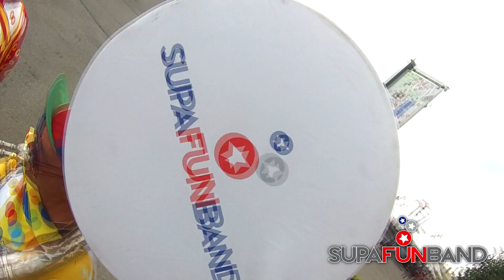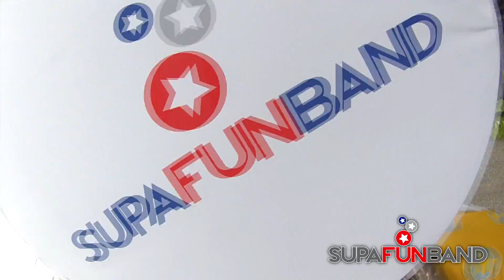Ice Cream - SupaFun Band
SupaFun Band is a 4-piece party band that provides strolling novelty entertainment performing familiar Americana and pop-culture music; engaging, interactive and whimsical fun!

Repertoire includes TV & movie theme songs, holiday classics, classical, dixieland, polka, and other SupaFun ditties. We regularly perform at state and county fairs, festivals, grand openings, corporate events, and everything in between.

SupaFun Band is:
Smiles Davis - Trumpet, Vocals & Honky Horn
Slim Biggums - Yakety Sax & Tambourine
Buddy Legend - Sousaphone & Slide Whistle
Beaux Fadeeze - Rub-Board & Snare Drum